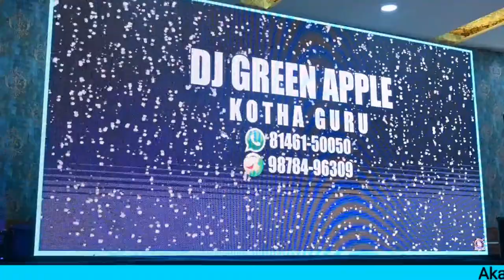Live Marriage || Harpreet Singh Gill Weds Manminder Kaur Sekhon || Akash Photography, Maluka